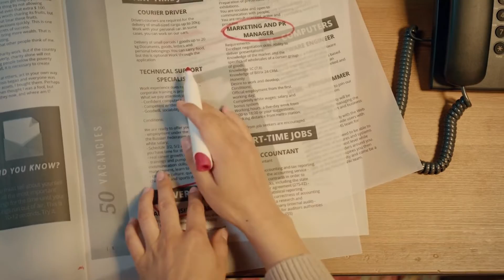Psycho-Cybernetics: Maxwell Maltz | Book Review | Book Summary | Insights | By Menno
Cybernetics (loosely translated from the Greek)- "a helmsman who steers his ship to port." Psycho-Cybernetics is aterm coined by Dr. Maxwell Maltz, which means, "steering your mind to a productive, useful goal so you can reach thegreatest port in the world, peace of mind."

Since its first publication in 1960, Maltz's landmark bestseller has inspired and enhanced the lives of more than 30 million readers. In this updated edition, with a new introduction and editorial commentary by Matt Furey, president of the Psycho-Cybernetics Foundation, the original text has been annotated and amplified to make Maltz's message evenmore relevant for the contemporary reader.

"Before the mind can work efficiently, we must develop our perception of the outcomes we expect to reach. Maxwell Maltz calls this Psycho-Cybernetics; when the mind has a defined target it can focus and direct and refocus andredirect until it reaches its intended goal." -Tony Robbins (from Unlimited Power)

Maltz was the first researcher and author to explain how the self-image (a term he popularized) has complete control over an individual's ability to achieve (or fail to achieve) any goal. And he developed techniques for improving and managing self-image-visualization, mental rehearsal, relaxation-which have informed and inspired countless motivational gurus, sports psychologists, and self-help practitioners for more than fifty years.

The teachings of Psycho-Cybernetics are timeless because they are based on solid science and provide a prescription for thinking and acting that lead to quantifiable results.

You can check this book on AMAZON to get your copy.

Feel free to join Sydney Cashflow Club on MeetUp

and get the latest updates, Cashflow Events and our new Sydney Investment Club.

We are a group of people who are dedicated to helping you grow your business.  We do this by sharing ideas, strategies and best practices that we have learned from our own experiences.